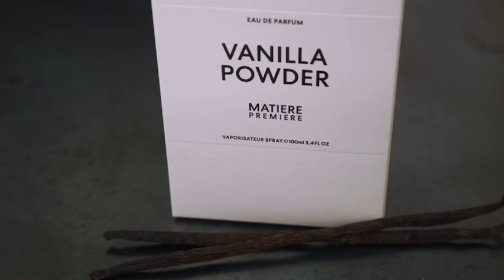VANILLA POWDER PERFUME Review | Unboxing y Primera Impresión | Perfume de Vainilla y Coco 🥥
NUEVO Matiere Premiere VANILLA POWDER PERFUME Review | Unboxing y Primera Impresión✨

¿Es esta la nueva MEJOR Fragancia de Vainilla?

¡Hola, bienvenid@s

En este vídeo estaré desempaquetando y oliendo por primera vez Matiere Premiere *VANILLA POWDER* EDP

¡Vamos a averiguar si vale la pena tener estae NIEVO PERFUME DE vainilla!

¿Te gustan las fragancias de vainilla? Déjame tu comentario 👇

Lucky Scents
ZGO Perfumery
MatierePremiere Website.

Otro Perfume Mencionado:
Burberry Goddess Eau de Parfum

*POR FAVOR* compre una muestra antes de comprometerse con una botella de tamaño completo.

Otros de mis websites Favoritos que te pueden interesar:

¿Estás aspirando a trabajar como profesional del maquillaje y la belleza? Echa un vistazo a los siguientes cursos👇

*CURSOS DE MAQUILLAJE Y BELLEZA*

🛍️Compra Productos Koreanos para el cuidado de la piel en *MISSHA*

🛍️Compra perfumes y productos de belleza de diseñadores descontados en *JOMASHOP*

🛍️Compra perfumes y productos de belleza descontados en *Fragrance Net*

🛍️Compra de todo sobre belleza en Sephora

🛍️Compra Perfumes y productos de Belleza disponibles en la Unión Europea en *Selfridges*

Gracias por pasar por mi canal, algunos enlaces podrían generar comisiones, agradezco tu apoyo ❤️‍🔥

Este vídeo *NO ES PATROCINADO* presento productos de mi elección, productos que compro y uso para mi familia ó para mí, doy mi opinión personal sobre ellos. *NO soy un profesional del cuidado de la piel o la belleza, ni un camarógrafo, modelo o nutricionista profesional* simplemente me encanta compartir mis experiencias y opiniones. Mis vídeos son espontáneos, así que puede haber errores.

Por favor, explore sobre los ingredientes, el material, la descripción y toda la información sobre los productos que muestro en mis videos si tiene curiosidad por ellos.